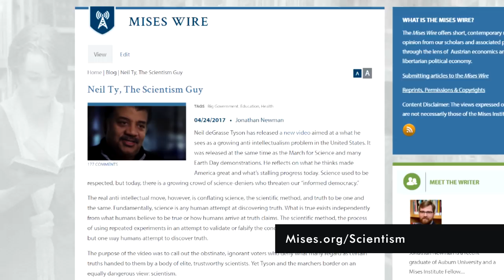Jonathan Newman: Fake Science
Mises Institute Fellow Jonathan Newman, author of the article "Neil Ty, the Scientism Guy" joins Jeff Deist to discuss the recent March for Science—and how politicized pseudoscience peddled by the likes of Bill Nye silences debate and drives dubious public policy.